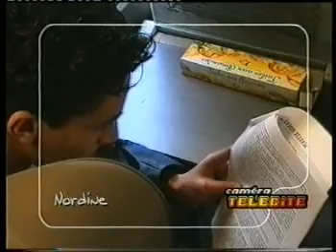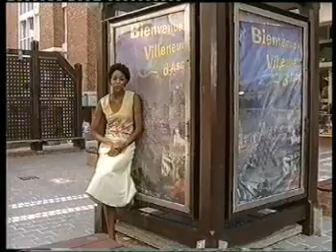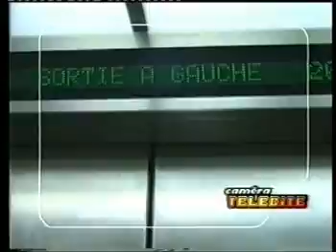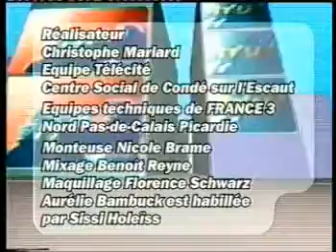TELECITE CONDE SUR ESCAUT SPECIALE RAÏ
CONDE SUR ESCAUT FAIT SON OPÉRATION SPÉCIALE RAÏ HANINO (à Paris) Réalisation : Cristophe Marlard – Centre Social Condé/Escaut (Coraline, Samia, Nordine, Paul, Youssef & Adil) – Coordination : Lecieux Pascal Production : Alizé Productions – France 3
L’équipe Télécité Condé sur l’Escaut vous invite pour sa 10 éme et dernière émission de la saison Télécité 2002/2003 (diffusée pour la première fois simultanément dans les régions Nord-Pas de Calais-Picardie/Ile de France et Normandie)...Hanino. Il est né à Oujda au Maroc...Il a 24 ans. En France depuis ses 9 ans, il a grandi dans les milieux populaires de Lille et aujourd’hui de Villeneuve d’Ascq. Il a toujours, avec son unique sœur, baigné dans la musique auprès de ses parents. Dès 12 ans, il commence vraiment a s’adonner à sa passion...le chant. Dès 15 ans, avec des amis il commence à animer des mariages dans la communauté maghrébine de la région. De mariage en première partie de concert il devient Hanine...et son groupe. Il entreprend avec des amis la réalisation de ses premières cassettes auto produites au Maroc puis en France via le système D. Mais la distribution ne dépasse pas le milieu underground du Raï. Puis ce fut la rencontre...et quelle rencontre ! Au cours d’une première partie de concert dans sa ville en 1996 il fait la rencontre de Cheb Mami qui le repère immédiatement. Dès lors il l’accompagne pour un puis deux et trois premières parties dans la région accompagné par ses plus fidèles musiciens Hicham et Issam. Son obstination, son sourire et surtout son talent sont enfin récompensés. Il vient de signer chez Virgin, une grande maison de disques...celle de Cheb Mami, Madonna et bien d’autres. C’est le parcours de Villeneuve d’Ascq à Douai en passant par Roubaix à l’enregistrement de son premier album à Paris pour ce jeune de la région que l’équipe Télécité Condé sur l’Escaut vous propose de découvrir. Comment perçoit-il son ascension ? Il va faire en fin de mois la première partie de Cheb Mami à Casablanca au Maroc. Le rêve va t’il se concrétiser pour lui ? Diffusion France 3 : 22 JUIN 2003 (Fête de la Musique) Durée épisode N° 10 : 26 mn